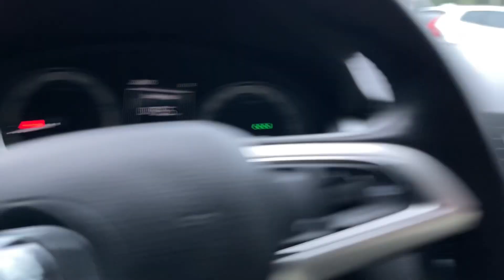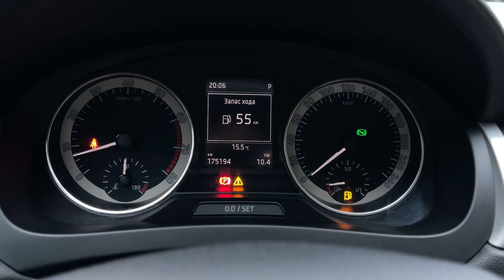Мини обзор. Skoda Rapid. 2016